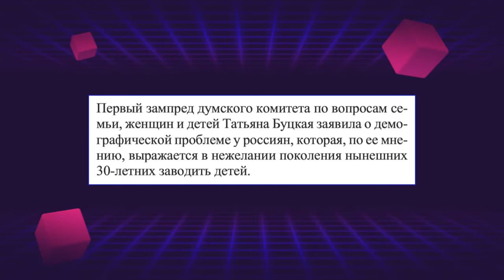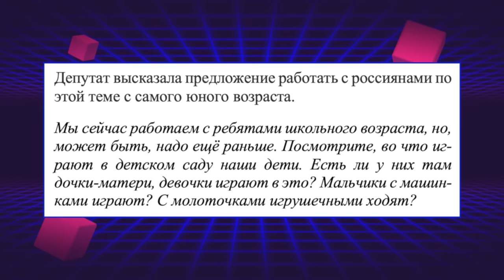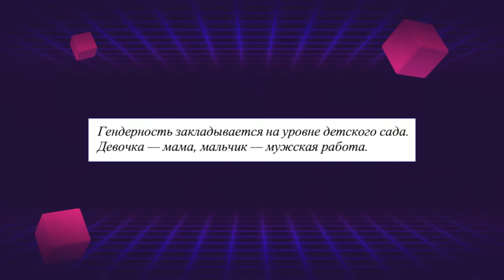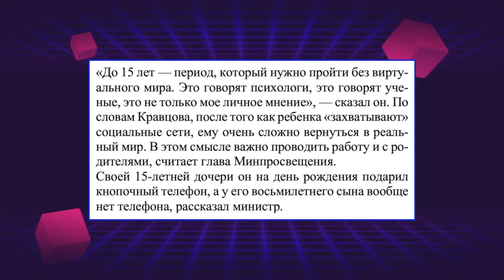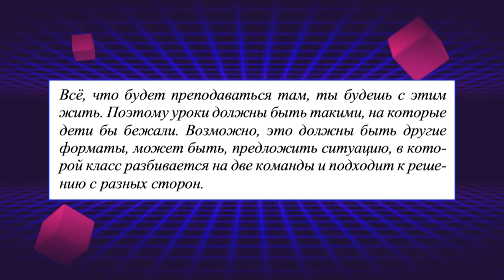ЕЩЕ ОДИН НОВЫЙ УРОК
Еще больше новых обязательных уроков.